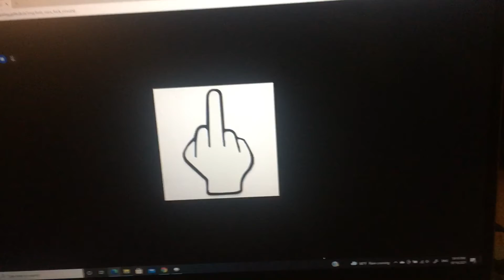Friday Night Funkin Bob’s Onslaught Mod Hard difficulty Part 2